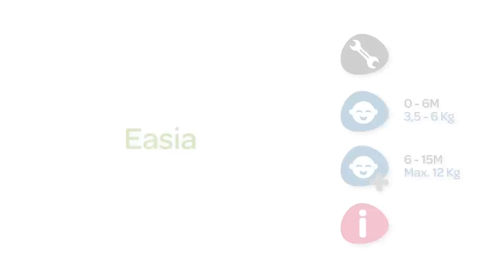Maxi-Cosi | How to use Easia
Keep your baby close while enjoying freedom of movement. The Physical Cocoon design of the Easia baby carrier emulates the natural foetal position to ensure baby’s absolute comfort.

The Dorsal Support System transfers baby’s weight to your hips, relieving the pressure on your shoulders. Your baby feels twice as light to carry !